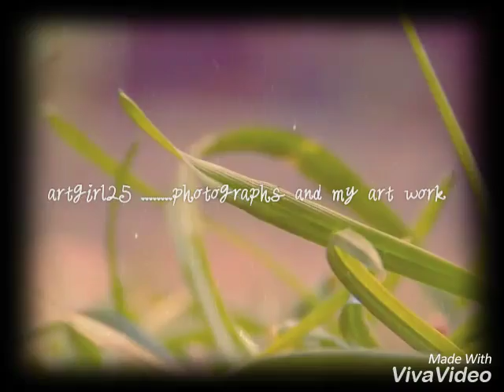art work and photographs